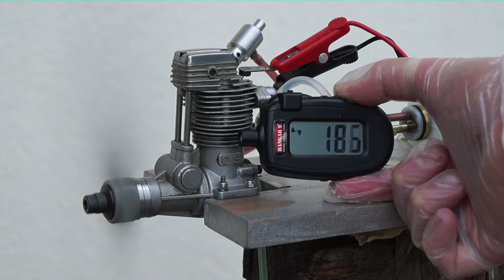O.S. FS-40 Bio Ethanol Rev 2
O.S. FS-40

Kraftstoff (fuel): 78 % Ethanol (99.9% Alcohol), 11% Synthetic Oil, 11% Rizinusöl (Castor Oil)

Glühkerze mit Batterie verbunden
Glow Plug connected to Battery:
max rpm 8010
min rpm 1830

Glühkerze nicht mit Batterie verbunden
Glow Plug not connected to Battery:
max rpm 7440
min rpm 1980

Lufttemperatur
Air Temperature:
21°C ( 70°F)

Propeller 11x6

max Temperatur: 95°C (203°F)

Glühkerze, glow plug O.S. Type F

Mit Ethanol hat der O.S. FS-40 ungefähr 20% weniger Leistung als mit Methanol Kraftstoff.
Using Ethanol fuel, the O.S. FS-40 has about 20% less wattage, than using Methanol fuel.